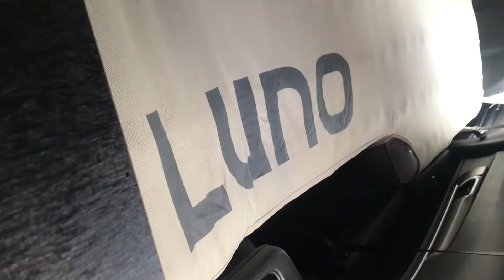CAR GLAMPING Sponsored Video: Luno & Stillhouse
Not quite a full-blown episode, here's a sponsored video for Luno mattresses and Stillhouse whiskey.

California-based car camping gear company Luno invites you to live that lunolife with their line of mattresses in different sizes to fit inside over 1,800 vehicles. Made of 300-denier fabric, they are waterproof and far more air-tight than some generic mattresses on the market.

Stillhouse whiskey is "America's Finest" corn whiskey, which goes down very smooth, without any harsh taste in the finish—even though it comes out of a trendy can that looks like it might be turpentine, or lighter fluid. Rest assured, it's not—but it can definitely ignite... good times.